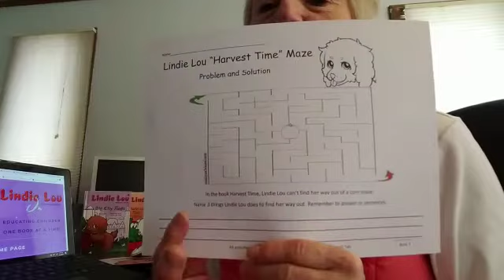Activity - Book 3 - Corn Maze - Harvest Time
Follow the lines on this activity sheet and find your way in-and-out of a corn maze. Inspired by one of the chapters in Book 3,  Harvest Time.